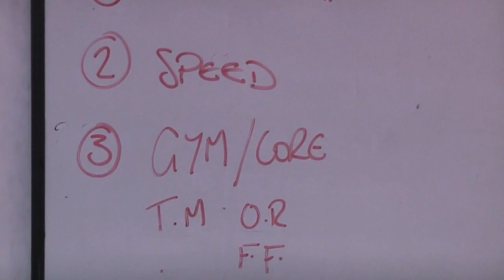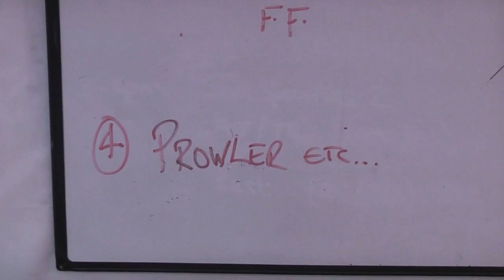Middlesex CCC in winter Strength & Conditioning training - 17th Nov 2014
The Middlesex County Cricket Club squad are filmed, hard at work, in a strength and conditioning training session at the Middlesex CCC Academy in Finchley. for the music download.